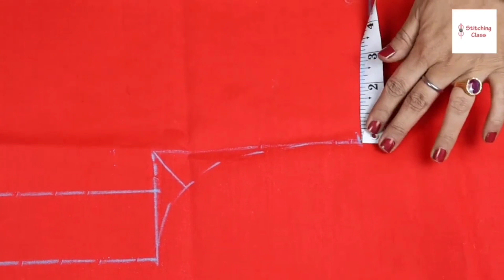पुरानी साड़ी से बनाने गाउन टेक्निक जान कर उच्छल पड़ेंगे आप , Convert Old Saree to Umbrella cut gown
Poonam Gupta
(Stitching Class)